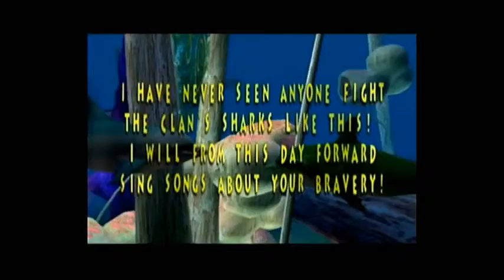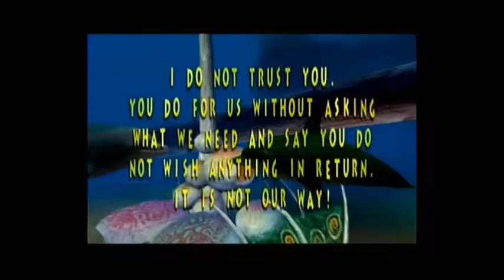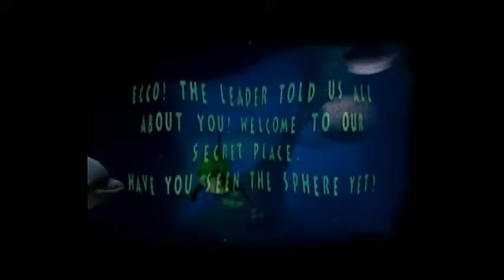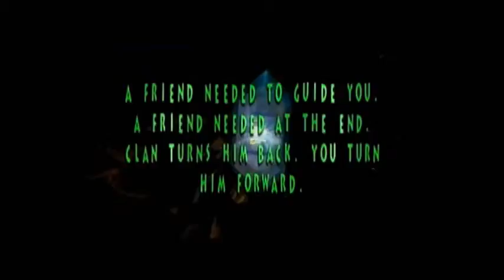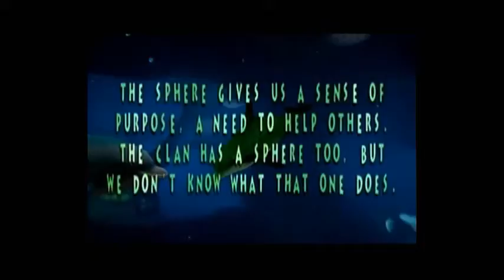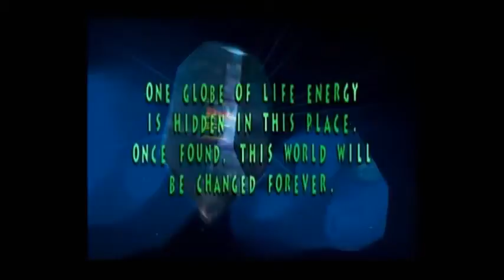Let's Play Ecco the Dolphin: Defender of the Future 023 - Caverns of Hope